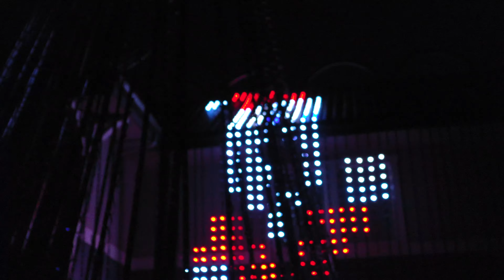Deck The Rooftop - Theatrical- Evergreen Lights - Christmas at Evergreen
Evergreen Lights is a Bothell tradition since 2011.  Over 500,000 synchronized lights, dancing to Christmas music, have hosted up to 60,000 viewers each year. With warm cookies and hot cocoa, the neighbors have found a gathering place of hope.